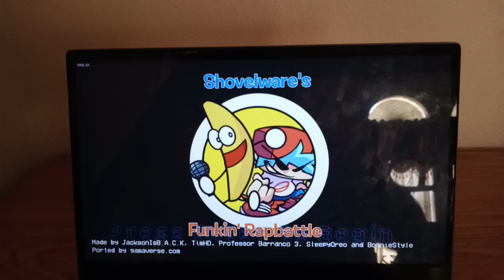FRIDAY NIGHT FUNKIN VS DANCING BANANA: SHOVELWARE'S BRAIN GAME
Friday Night Funkin VS Dancing Banana: Shovelware's Brain Game is a one-song Friday Night Funkin mod inspired by Shovelware's trending quiz game show Brain Game.